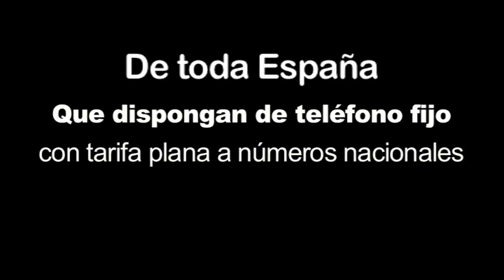Trabajar en linea erotica